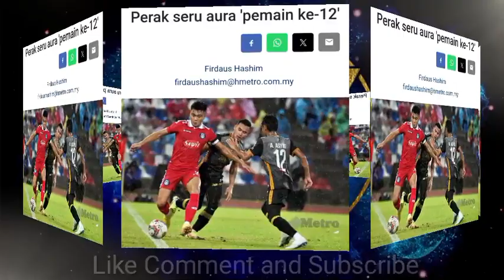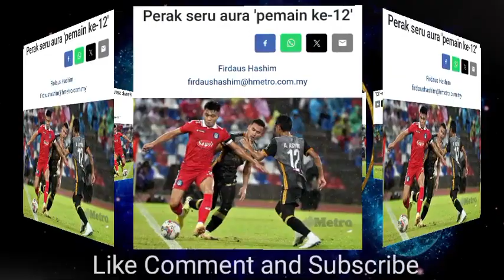PERAK SERU AURA PEMAIN KE 12// SUKU AKHIR KEDUA PIALA MALAYSIA 2023